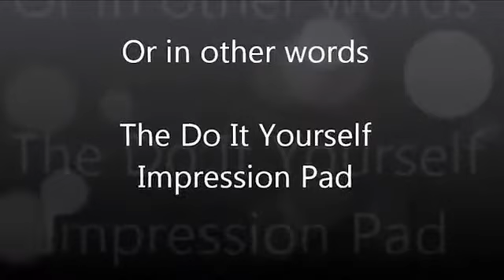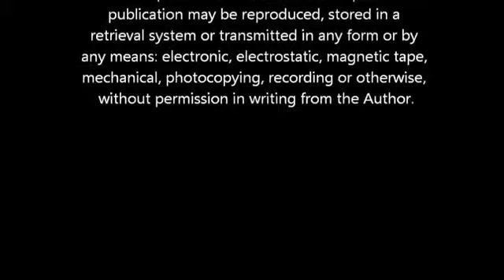The DIY I-Pad by Scott Creasey - D&F Bűvészbolt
The DIY I-Pad (Do It Yourself Impression Pad)

For the first time ever, in this 30 minute video, Scott explains and demonstrates how to manufacture the cheap and easy to use, real time impression pad he has been using for years. Once you have the materials together (they are cheap and widely available) and have watched this video, you will be able to produce one of these pads in about ten to fifteen minutes.

If you can use a pair of scissors and tape, you can make "The DIY I-Pad"

No special pens, paper, pads, magnets or expensive refill pages. Produce small pocket pads, medium sized pads or the larger A5 reporter's pads ideal for close up and stage.

Finally Scott will teach you the basic handling for his under their noses, slow motion peek using the pad, along with his favourite handlings for a close up real time drawing duplication and a Test conditions Pre-show Drawing Duplication.

If you are looking for a real-time, practical, innocent looking impression pad that you will use, then "The DIY I-Pad" is for you. You'll never buy another expensive impression device again.

"That's Absolutely brilliant, I'm soooo going to be using that!" - Iain Moran

"Bloody Genius" - Tony McMylor

"Love It" - Peter Arcane